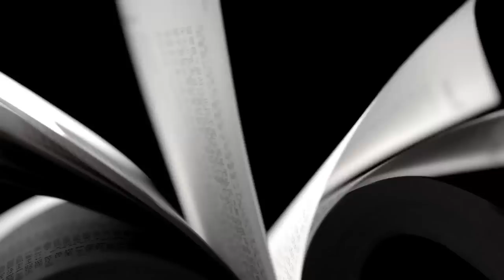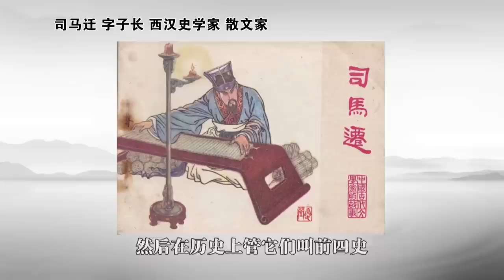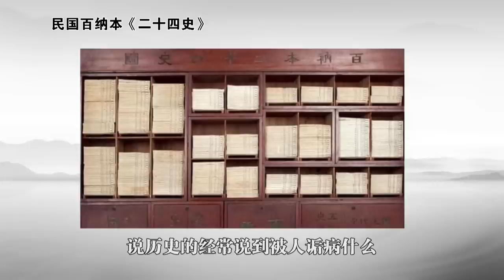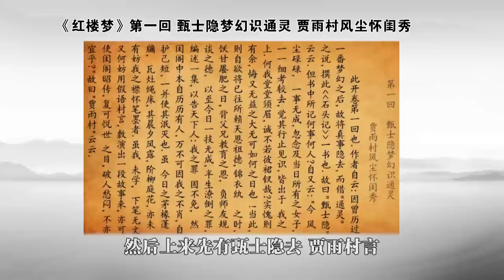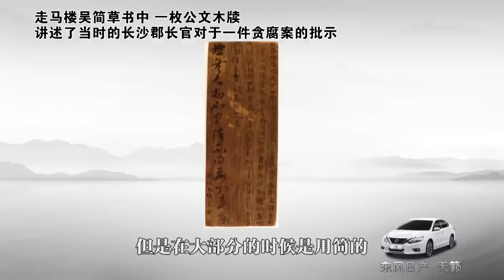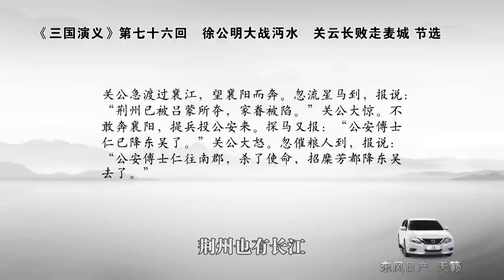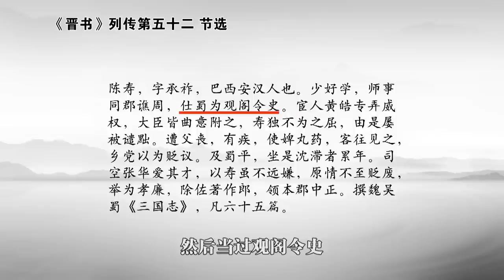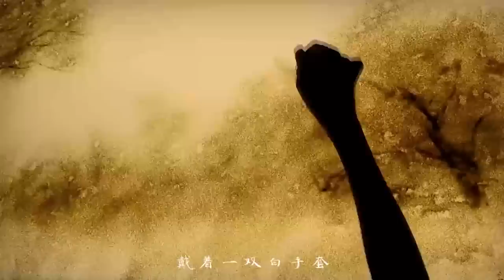晓说 第129期 三国梦之队(一) 魏天时蜀地利吴人和 下载优酷APP抢先看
三国开发的三国戏剧、文学、影视、游戏争奇斗艳。英雄辈出震古烁今，谋略深远空前绝后。每个人心中都有自己的三国。本期开始，高晓松畅谈他心中的三国梦之队！魏天时，蜀地利，吴人和，各取其一，才能三国鼎立。合久必分分久必合的权力游戏，各路英雄豪杰逐鹿中原的谋略故事，尽在本期《晓说》。